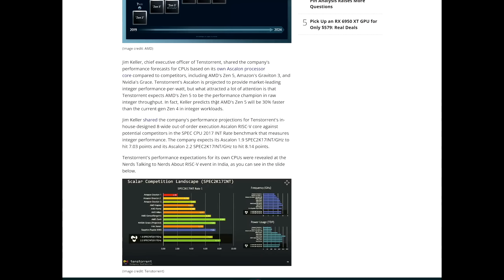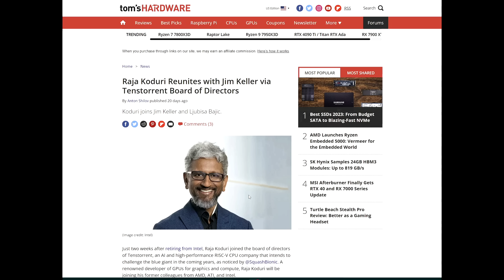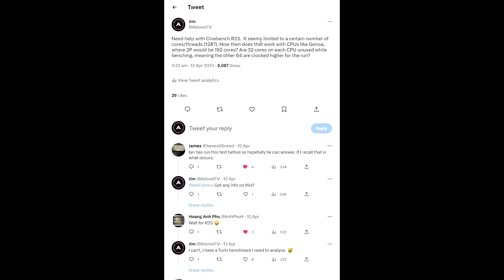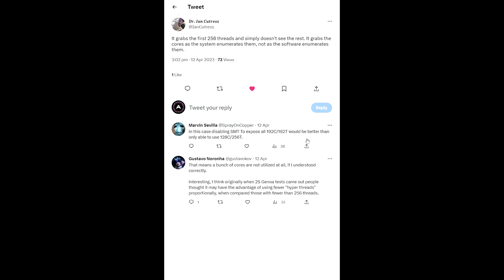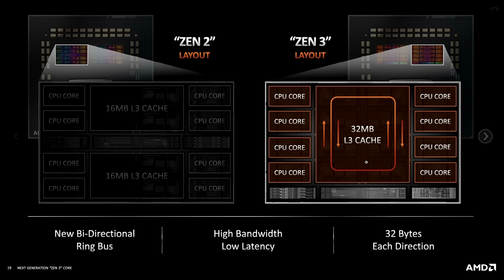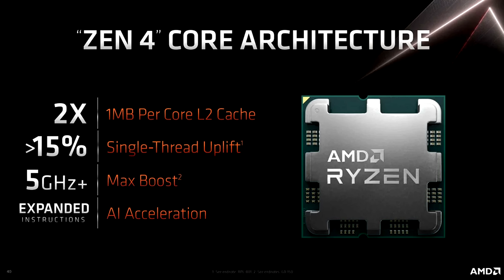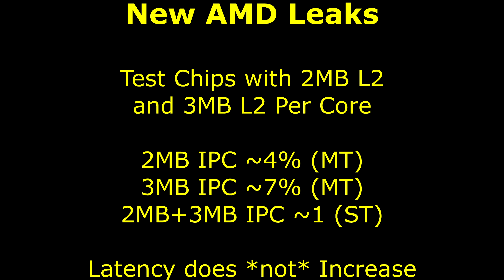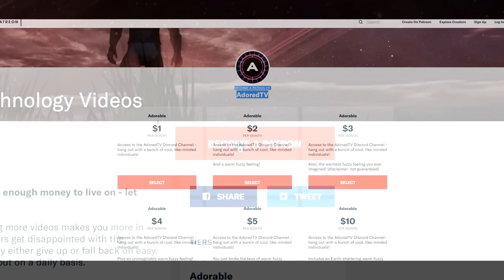Zen 5 Secrets Revealed - it's Gonna Be (Really) Good